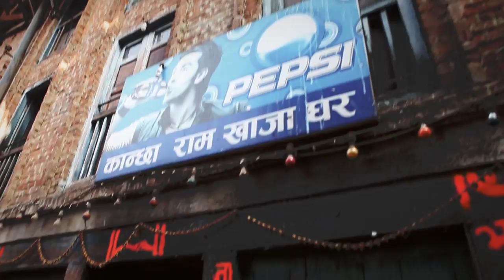Panic Clown - Consequence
From 'No One' Ep (2016)

Directed and Edited by Ugo Di Fenza
Color: Mario Rotili

Recorded, mixed and mastering by Fabrizio Piccolo at Trail Music Lab